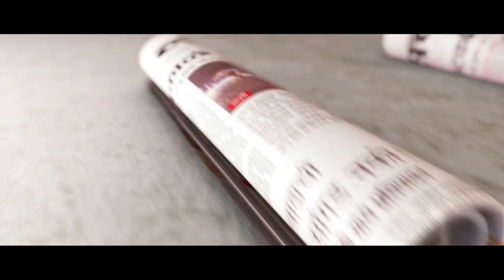Why people have objection on boldness in marathi films says amruta khanvilkar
मराठी चित्रपटांमध्ये अंगप्रदर्शन केलं तर बिघडलं काय?- अमृता खानविलकर